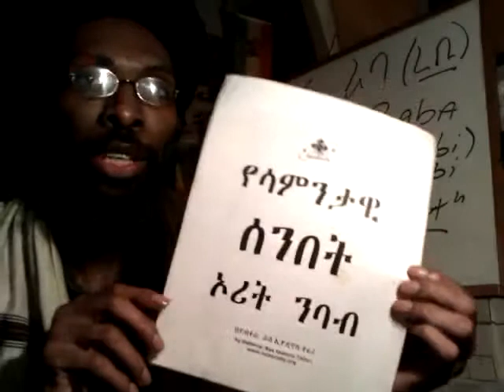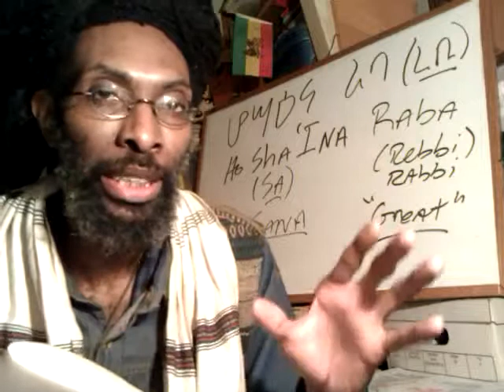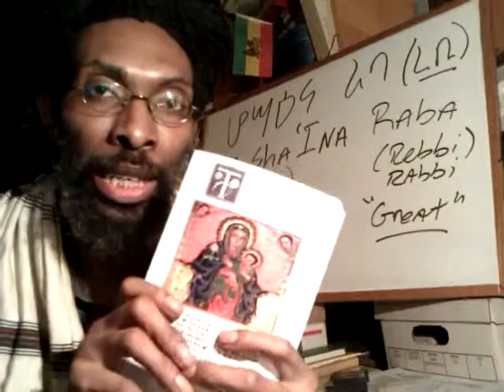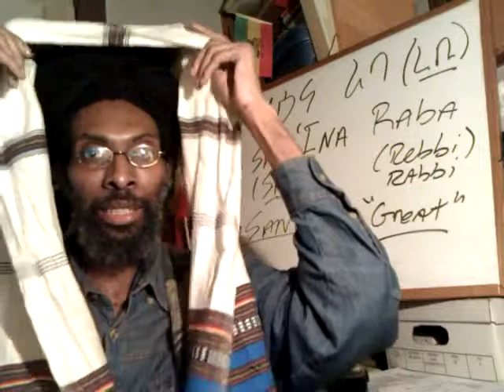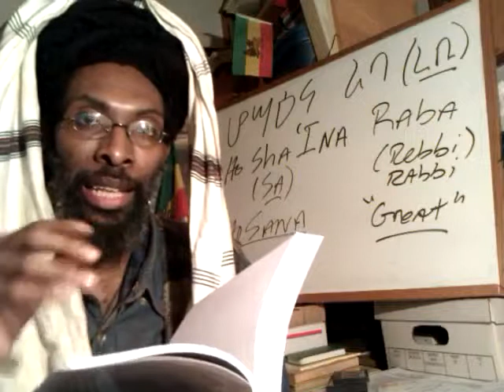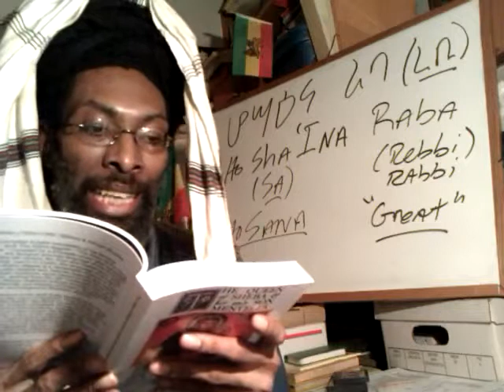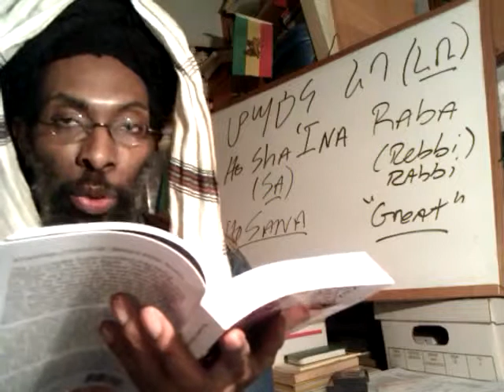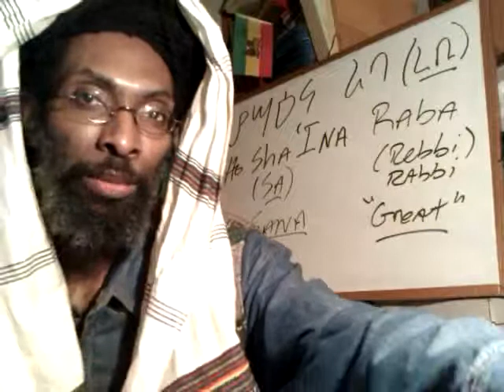Pt3 RASTAFARI HOSHANAH, TABOT & Ark procession explained by Ethiopic Talmud i.e. KEBRA NAGAST